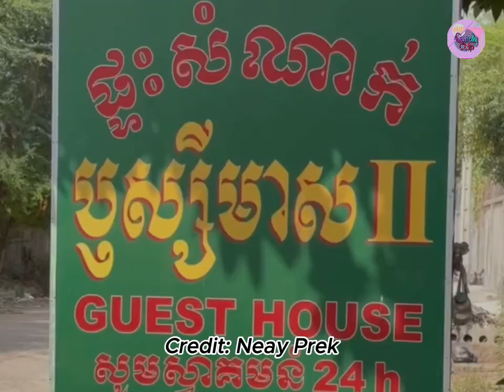រឿង បាយផ្ទះអ៊ំបងតា - Comedy Clip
សូមអរគុណ